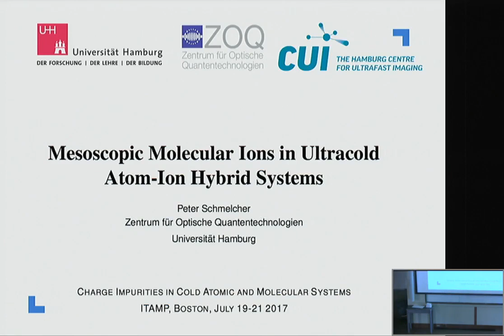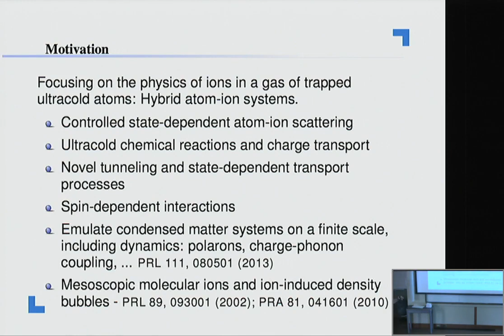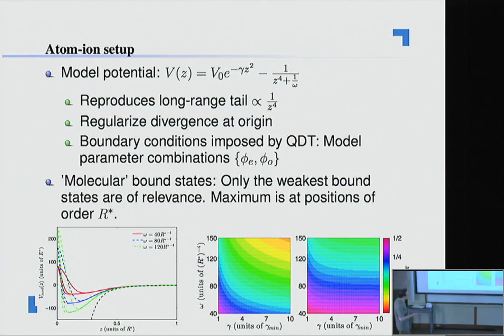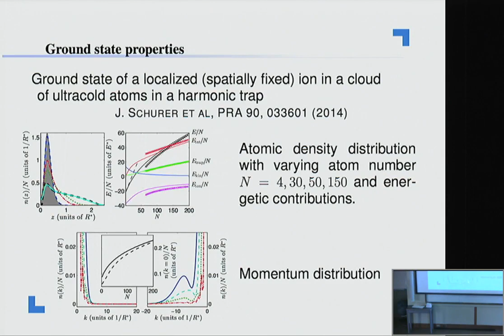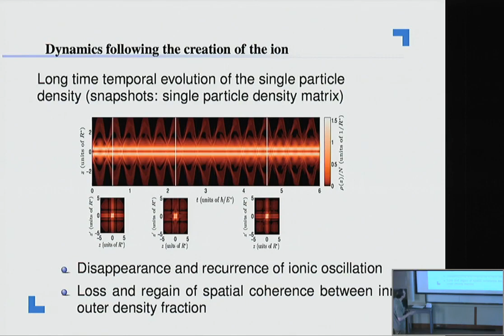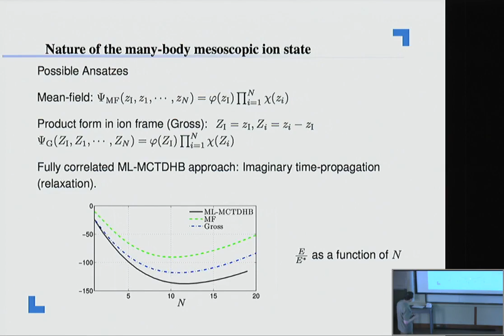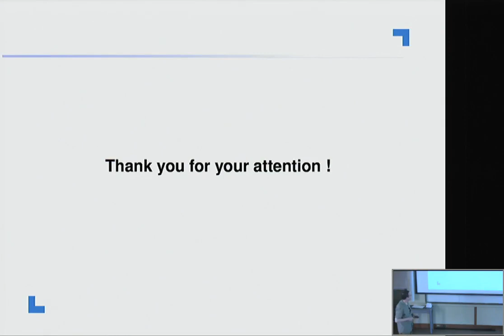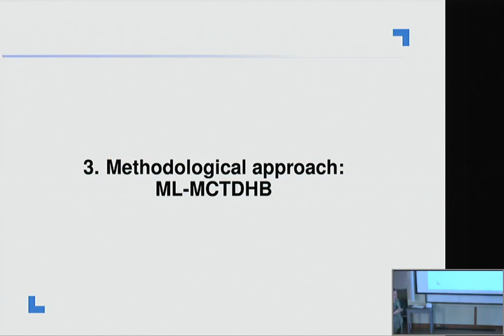Peter Schmelcher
Peter Schmelcher, University of Hamburg, during the workshop of "Charge Impurities in Cold Atomic and Molecular Systems", lecture titled " Mesoscopic Molecular Ions in Ultracold Atom-Ion Hybrid Systems" at the Institute for Theoretical, Atomic and Molecular and Optical Physics, Harvard-Smithsonian Center for Astrophysics, Cambridge, Massachusetts on July 19-21, 2017.